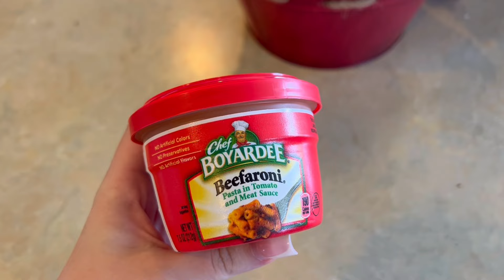Get ready with us | Ariah’s DANCE RECITAL !!!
Get ready with us for Ariah’s dance recital ! Then come with us to watch her perform !!! & See Zyaire on camera for the first time 🥰🥰